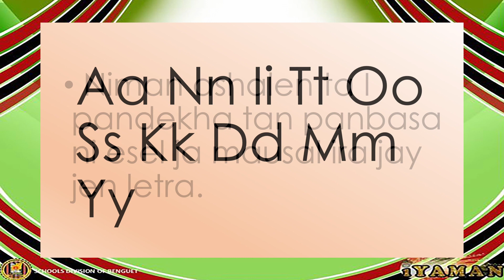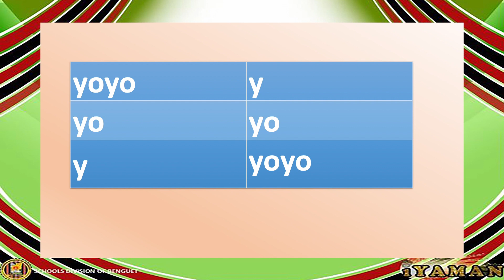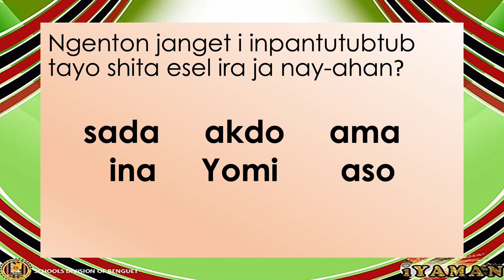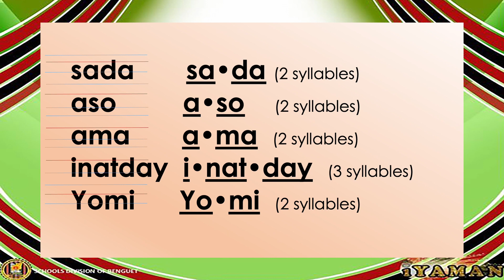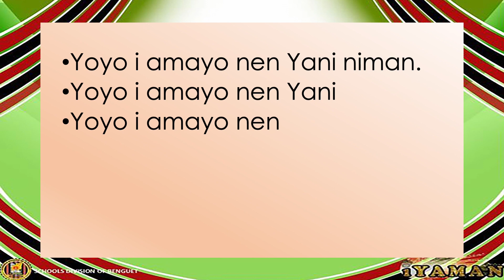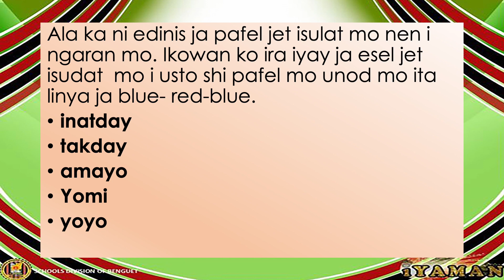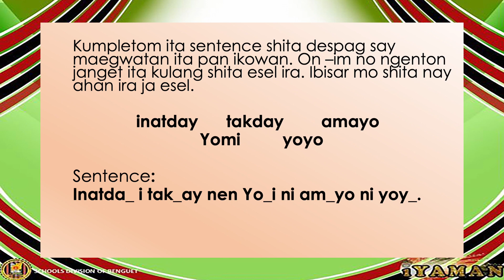Primer Ibaloy Blending Letter Yy